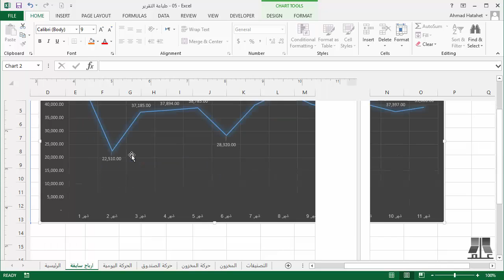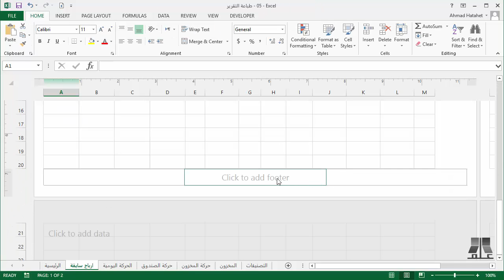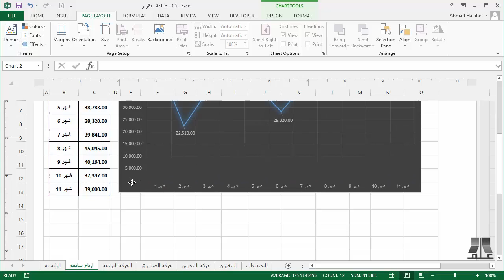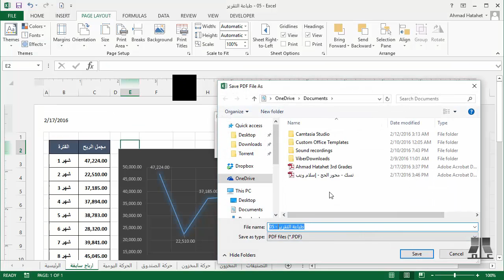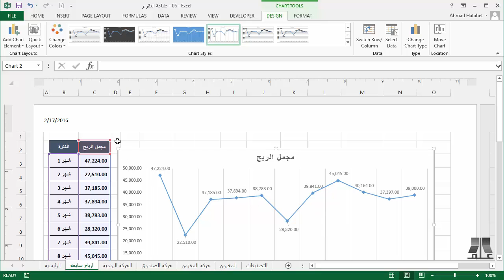3 - 4 طباعة التقرير| دورة مقدمة إلى إكسل Introduction To Excel